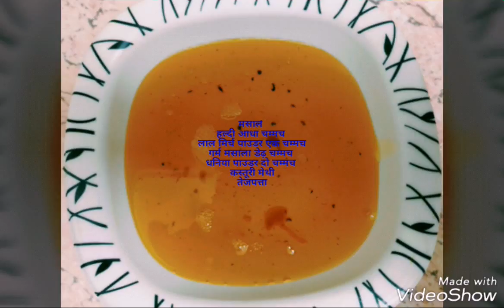झटपट मछली करी , बिना फ्राई किये , कम तेल में कैसे बनाये।क्या फायदे है मछली खाने के,Masala Fish Curry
मछली एक हेल्दी डाइट है , क्या खास है मछली में , कुछ नुस्खे जिस से मछली बनेगी और स्वादिष्ट ।

Fish fry या मछली फ्राई कैसे बनाये क्रिस्पी सिर्फ एक चीज का इस्तेमाल ओर मछली क्रिस्पी , साथ ही जाने क्या फायदे है मछली खाने के ।हेल्थ बेनिफिट्स ऑफ फिश देखे इस वीडियो में । मछली क्यो जरूरी है खाना गर्भवती महिलाओं के लिए , शुगर के लिए और स्किन के लिए ,ये सभी जरूरी बातें जाने इस वीडियो में ।